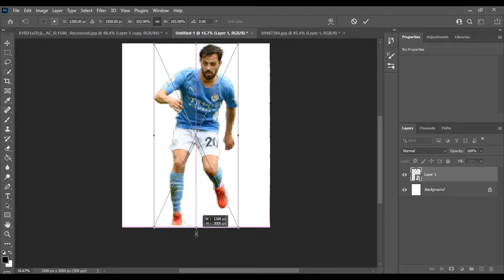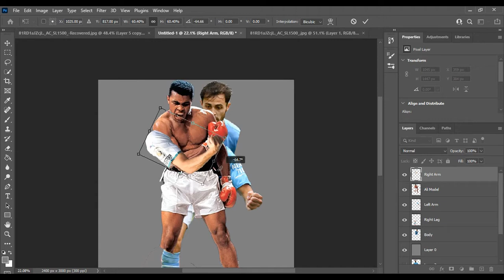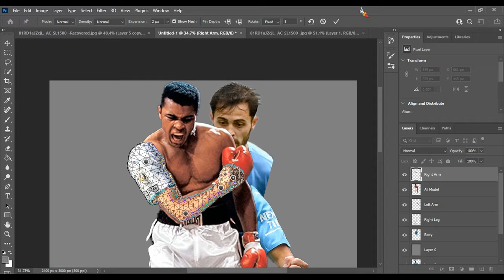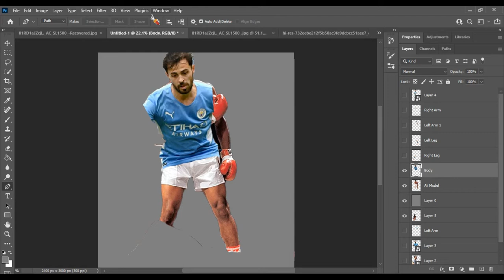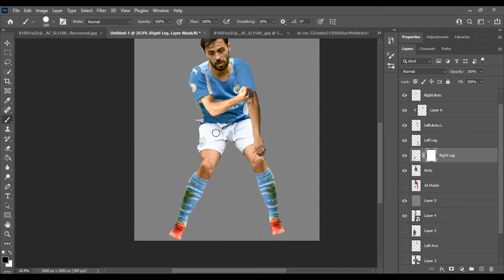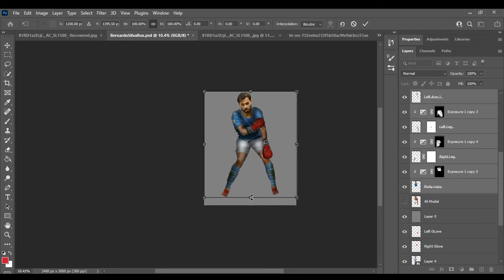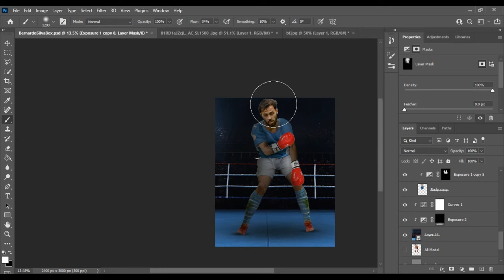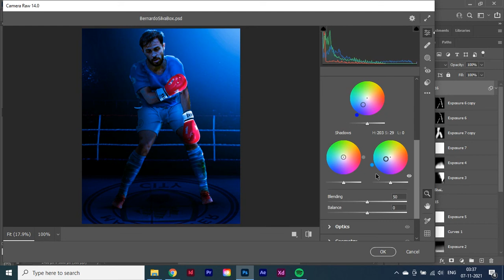Bernardo Silva Photo Manipulation | Man City | Muhammad Ali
I make a Bernardo Silva edit based off the iconic photo of greatest heavyweight boxer of all time Muhammad Ali.